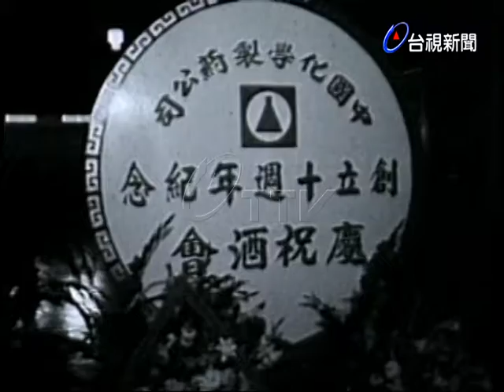中國化學製藥公司成立十週年慶祝酒會.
(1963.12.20)中國化學製藥公司舉行創成立十週年紀念慶祝酒會，全國醫藥界人士及政府相關人員皆出席